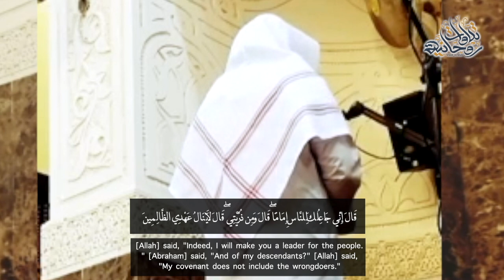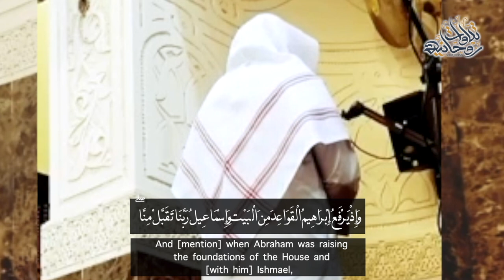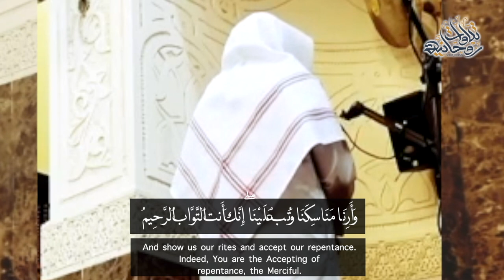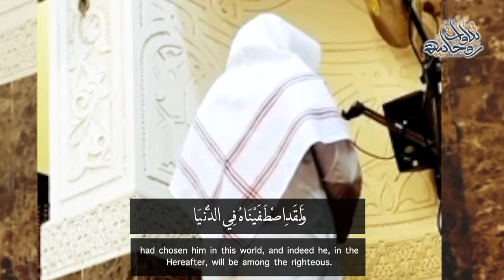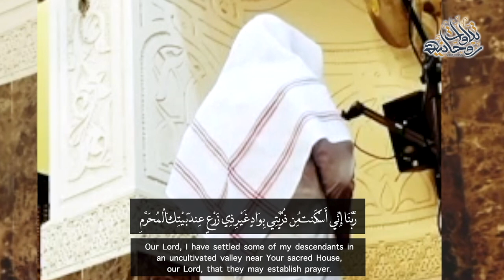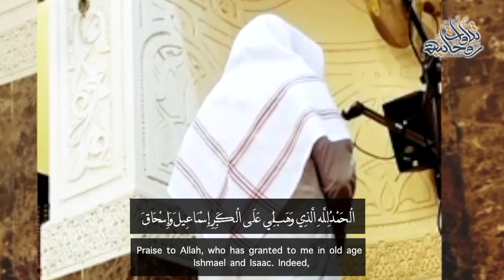ترتيل بياتي رائع للقارئ عبدالعزيز بليلة من سورتي البقرة وإبراهيم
جامع الهويش 🕌